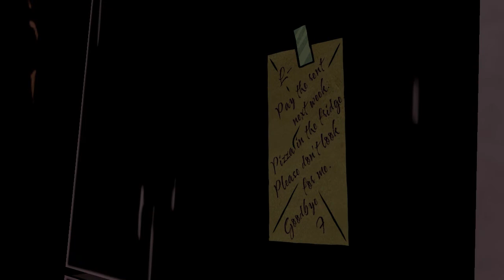Let's Play The Wolf Among Us - EP3 - Interrogation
Welcome to the first chapter of a new game release by Telltale titled "A Wolf Among Us". Having completed The Walking Dead game by Telltale I was looking forward to this game and so here we are!

Livestream Schedule:
-Saturdays: 11AM - 3PM EST
-Sundays: 4PM - 8PM EST